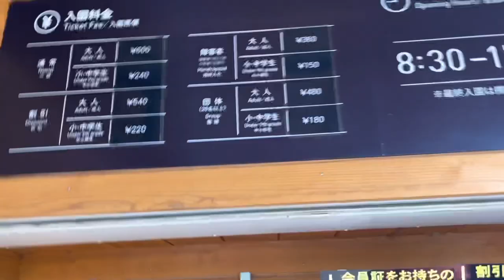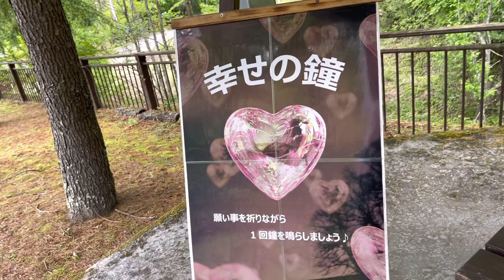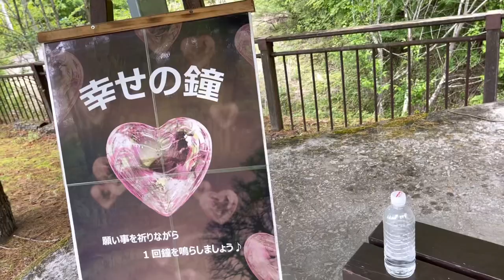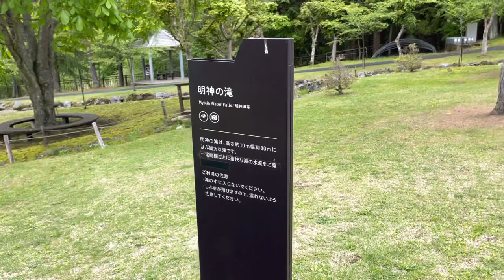Exploring Yamanakako Hana no Miyako Koen(Flower Park)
Don’t miss the magnificent flower park located right next to Mt.Fuji!
Yamanakako Hanano Miyako Park (花の都公園) is a flower field located at the base of Mt.Fuji. The park hold 300,000 m2 flied filled with millions of seasonal flowers and visitors can enjoy the glorious view of Mt.Fuji with charming flowers.
The park is located really close to one of the famous Fuji 5 Lakes, Lake Yamanaka and Oshino Village. Yet, this flower park is not hugely known! If you are planning a trip around Mt.Fuji area and Fuji 5 Lakes, this should be added to your bucket list, too!
What’s amazing about this place is that the flower field is free to enter. The park has some parts which you will need to pay for the entrance fee but this flower field is absolutely free!
Various kinds of seasonal flowers flourish in this flower field every month from spring through autumn. So Let’s take a look at the park’s most spectacular flower views by month!